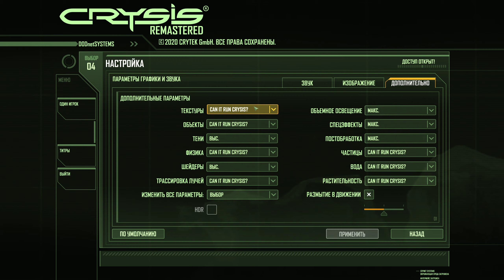РЕФАНД ─ Crysis Refunded ➤ ПЕРВЫЙ ВЗГЛЯД В 40ФПС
Рефанд игры Crysis Remastered с комментариями на русском языке!

Классический шутер от первого лица от Crytek возвращается с динамическим игровым процессом, режимом «песочницы» и захватывающими эпическими битвами. В игре вас ждёт обновленная графика, оптимизированная для оборудования нового поколения.
Crysis Remastered - Простая спасательная миссия может стать полем боя новой войны с инопланетными захватчиками, которые оккупировали северокорейские острова. Благодаря мощному нанокостюму игроки могут стать невидимыми, чтобы преследовать вражеские патрули, или увеличить свою силу для уничтожения транспортных средств. Скорость, сила, броня и маскировка нанокостюма помогут победить в любом бою, а благодаря огромному арсеналу вы сможете сами выбирать свой стиль игры для достижения невероятных результатов. В постоянно меняющихся условиях адаптируйте свою тактику и снаряжение, чтобы побеждать своих врагов в огромном мире «песочницы».